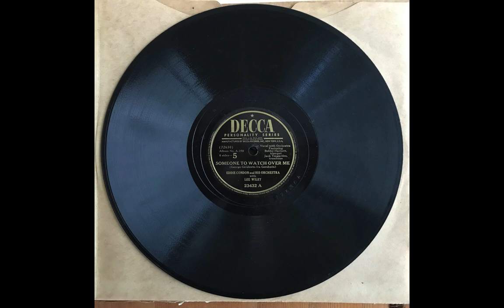Someone To Watch Over Me (Gershwin) - Eddie Condon & His Orchestra (Lee Wiley) (1944)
...released after the War...